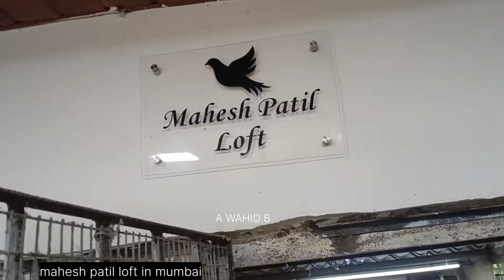MAHESH PATIL FANCY PIGEONS LOFT IN MUMBAI